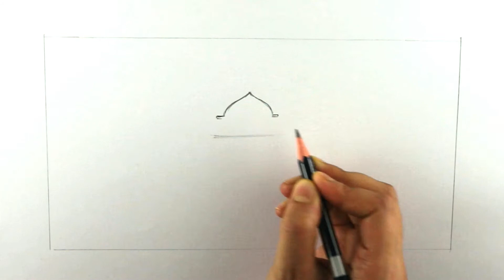How to Draw Ramadan Mubarak Greeting Card Very Easy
🙋 Hey everyone! Ramadan Kareem !
Mahe Ramadan is coming . Wish you all Ramzanul Mubarak. Today we are drawing Ramdan greeting card .Its a very simple greeting card to do it yourself and send to to your friends and family. You can Share it to your friends and family. Share these drawing video for Ramadan greetings to gift your friends and family.
Ramadan is islamic practice. It is known as follows. Ramadan (/ˌræməˈdɑːn/; Arabic: رمضان‎ Ramaḍān, IPA: [ramaˈdˤaːn];also romanized as Ramzan, Ramadhan, or Ramathan) . Ramadan is the ninth month of the Islamic calendar, and is observed by Muslims worldwide as a month of fasting (Sawm) or Roza in Bangla, to commemorate the first revelation of the Quran to Muhammad according to Muslims. It is regarded as one of the Five Pillars of Islam. The month lasts 29–30 days based on the visual sightings of the crescent moon, according to numerous biographical accounts compiled in the hadiths .

Please pause the "How to Draw" video after each step to draw at your own pace. For the first few steps, don't press down too hard with your pencil. Use light, smooth strokes to begin.
This painting is in color pencils and markers. Hope you are enjoying.
The video is a step by step drawings for beginners to learn to draw easily. In this 'How to draw Step by step' drawing tutorial firstly, we showed sketch or pencil drawing for beginners to learn easy drawing and for coloring we use oil pastel, color pencils,markers .

This is for everyone to enjoy drawing art and learn drawing and painting in a easy way, especially to inspire kids and beginners .

we are using a 'Matador i-teen' 2B, 6B  pencil for pencil sketch and Drawing .We do use  'TiTi' Oil pastels and 'Faber Castell'  water color pencil for painting and coloring .

Please hit👍👍👍 the like button if you've enjoyed this art idea 🎞and don't forget to comment🖊 and subscribe▶ for more kids' art lessons .PLZ share🗣 it to your friends👭 & you may write ✍ in the comments section for your drawing request.

Take Care. Ramadan Mubarak !